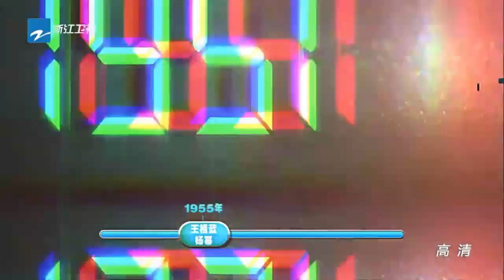《奔跑吧兄弟3》第9期花絮 街头奇遇重复上演 奔跑吧兄弟151225 20151225 【浙江卫视官方超清1080P】邓超 Angelababy 李晨 陈赫 郑恺 王祖蓝 鹿晗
《奔跑吧兄弟3》第9期 街头奇遇重复上演 20151225 【浙江卫视官方超清1080P】邓超 Angelababy 李晨 陈赫 郑恺 王祖蓝 鹿晗